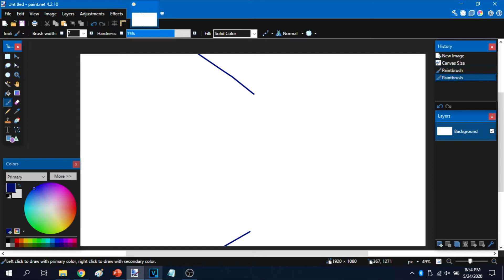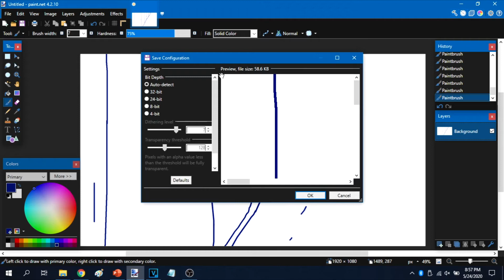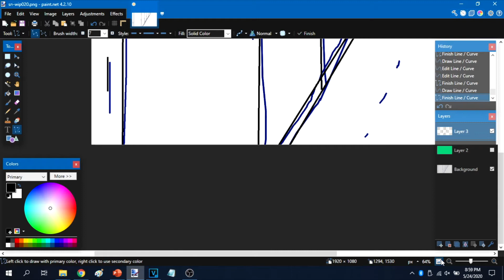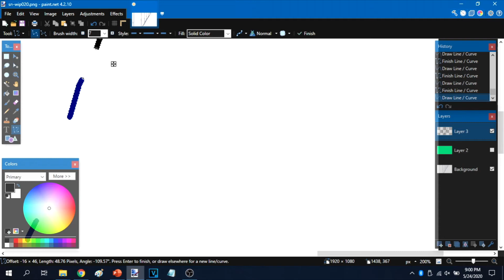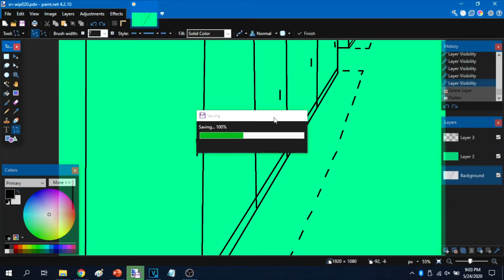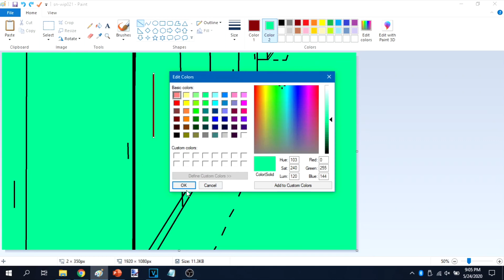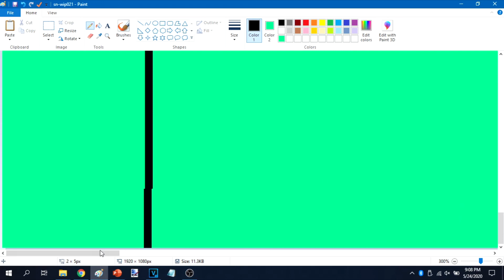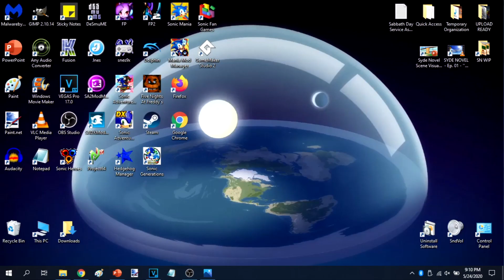Working On Syde Novel Episode 3 (PT. 2) - New Frame Development